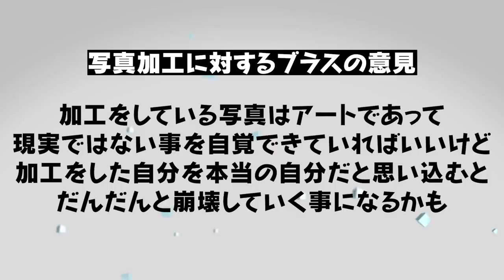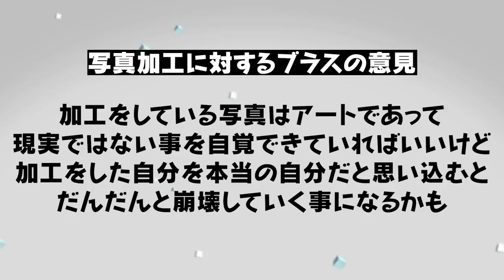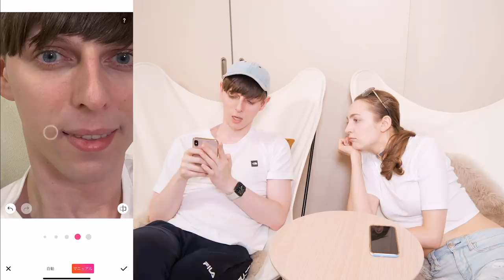【SNSの闇】加工を隠す機能？依存者が語るスゴ技と危険性！